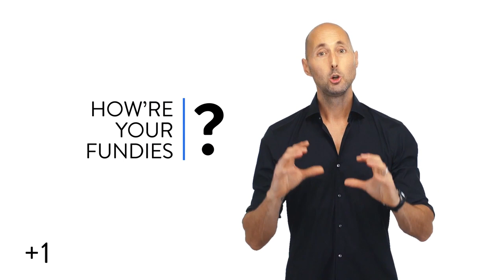+1 #320: You Buddha And Your Fundies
Why Buddha Kept Meditating Post-Enlightenment
(Inspired by Thich Nhat Hanh)

Get instant access to hundreds of Optimize +1s (and unlock the full Optimize experience)

In No Mud, No Lotus, Thich Nhat Hanh tells us that when he was a young monk he thought the Buddha never suffered.

Then, as he matured, he realized that OF COURSE the Buddha suffered. He had a body so he had to at least occasionally get a headache or a stomachache. And, when a friend died, he’d feel sad. He was a human being. Therefore, he experienced pain and suffering.

Of course, he was also the enlightened Buddha so he was very good at regaining his equanimity.

Which leads to another interesting discussion.

If the Buddha was enlightened, Thich Nhat Hanh asks, then why did he still meditate after attaining his enlightenment?

Hmmm… Fascinating question, eh?

Answer: Because the Buddha’s happiness and equanimity was, like EVERYTHING else in the world, IMPERMANENT.

The Buddha needed to tend to his own well-being. Every day. Even after his enlightenment.

Now, if the Buddha needed to keep on doing his fundies after he attained his enlightenment, I’m pretty sure that means we do as well. (Hah.)

So…

Today’s +1.

How’re your fundies?

Want to maintain your high levels of awesome? Continue crushing your fundamentals — long after you think you “need” to.

P.S. I’m reminded of peak performance and mental toughness trainers Lanny and Troy Bassham. They tell us that average performers practice something until they get it right. Elite performers? They practice until they can’t get it wrong. (That’s a really cool distinction.)

The jumbo, uber-elite? They never stop practicing.